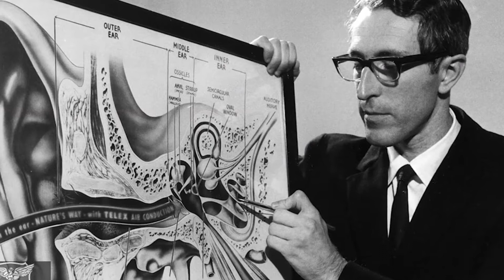A Tribute to Professor Graeme Clark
Professor Graeme Clark is the inventor of the multichannel Cochlear implant. This video portrays Professor Graeme Clark’s journey to discovering implantable hearing devices and the success he has experienced since then. He shares his joy as he talks about the marvelous benefits experienced by people of all ages when they can hear sounds – some for the first time; others after a long time. Cochlear is committed to empowering people with conductive or sensorineural hearing loss so that they can lead full and active lives.